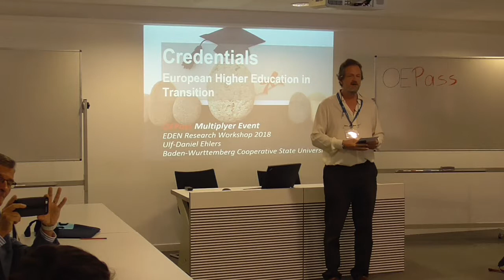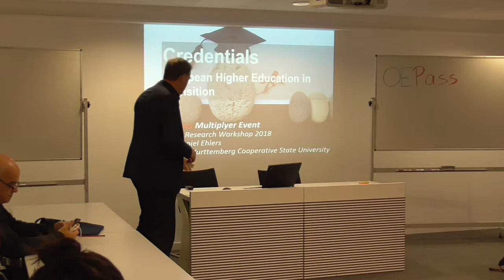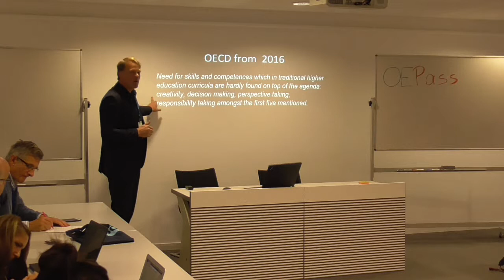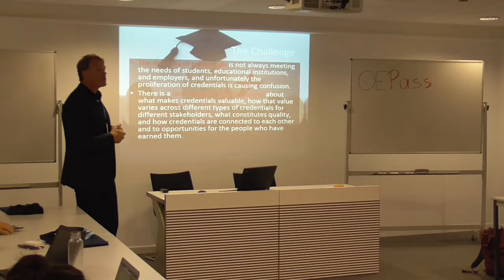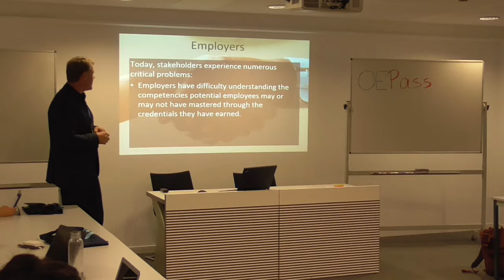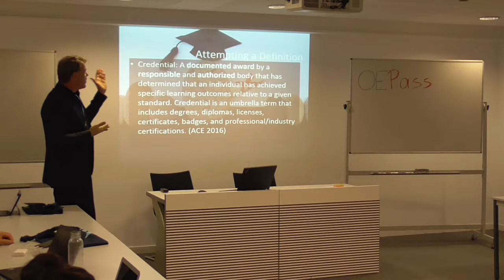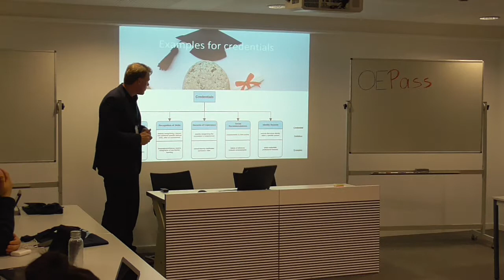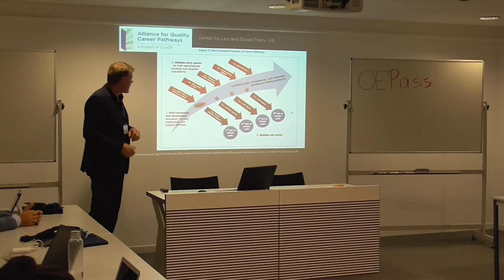OEPass Multiplier Event, Barcelona, 25 October 2018 part 1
The multiplication event served as the launch event for the Learning Passport among European Higher Educational Institutions. It involved a half-day seminar that covered the following topics:
• Current state of recognition of open educational credentials in Europe. The learning passport as a way to facilitate recognition of open credentials in Europe

The event attracted over 30 participants, and was held on the sidelines of EDEN‘s Research Workshop RW10. It targted open education experts of European Higher Education Institutions.